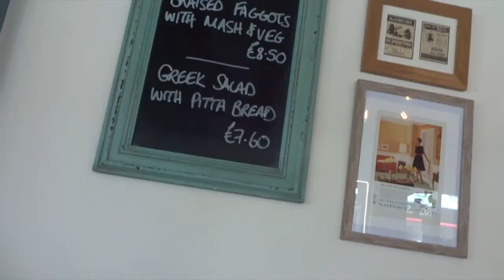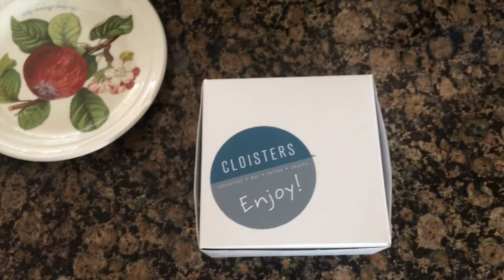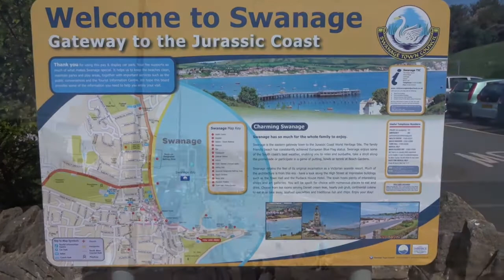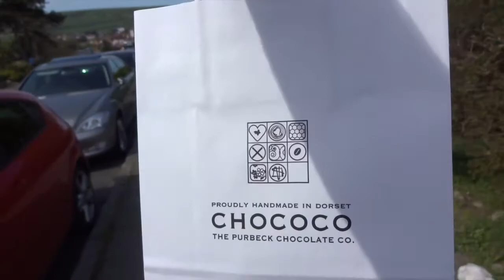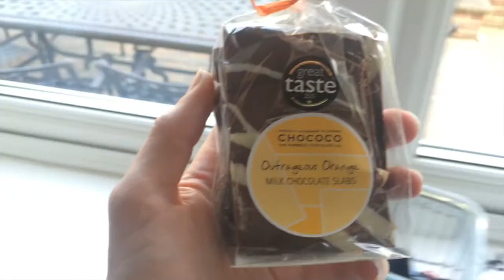Swanage, A Maltese Dog & Chococo Vlog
In early May we made the short trip to Swanage. It was a hot sunny day, the first of the year, so we decided to bring along the lovely fluffy dog Toby the Maltese.